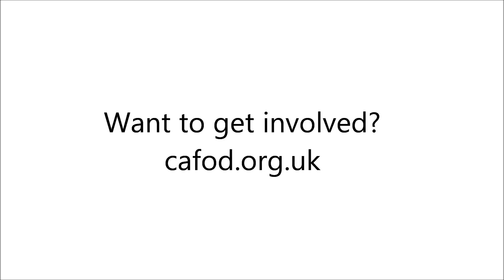CAFOD: V Festival 2012 - Being Hungry for Change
CAFOD volunteer, Siobhan, 23, talks about David Guetta, The Killers and why she is Hungry for Change and collecting names to lobby PM David Cameron at V festival in 2012 to make the food system fairer. There is enough food for everyone, yet 1 in 7 people go hungry every night. Petition to the PM.